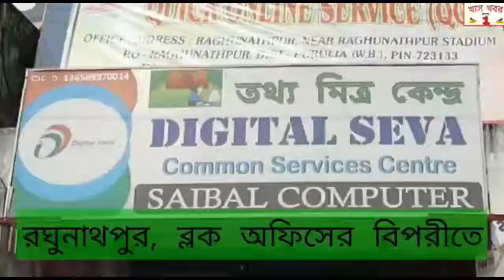মনোয়ন জমা দিতে এসে বিধায়কের বিরুদ্ধে কটাক্ষ করলেন নবদ্বীপের বিজেপি প্রার্থী